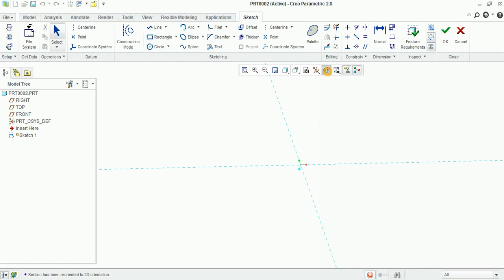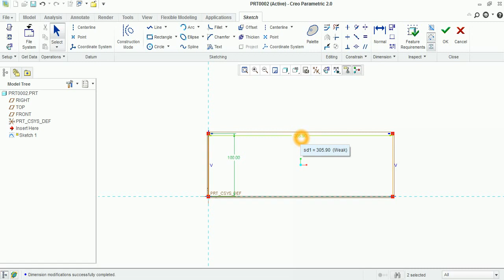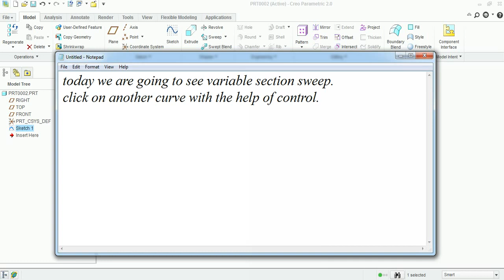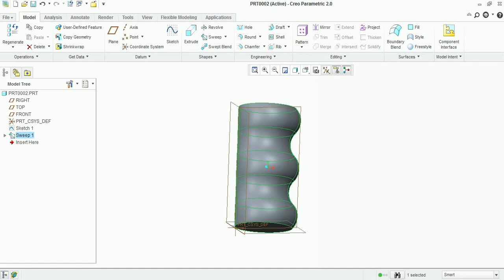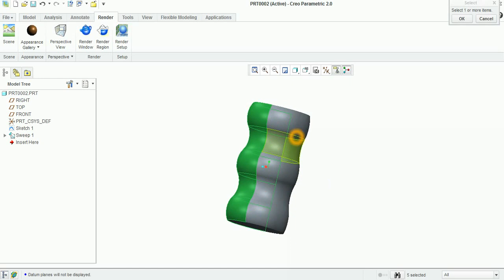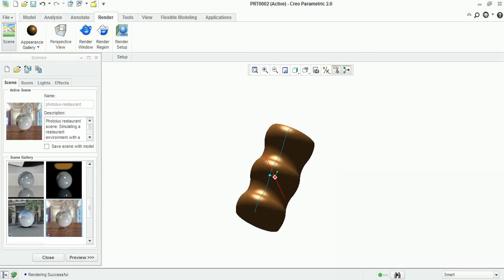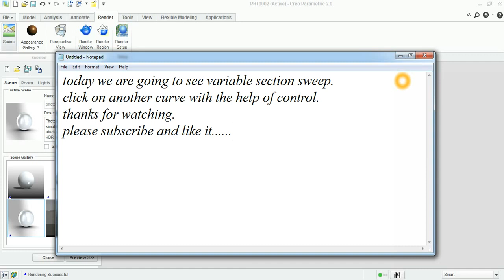How to use a variable section sweep | creo parametric | Proe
If you want to see a new video go this link

CREO PARAMETRIC 2.0.
How to use a variable section sweep in creo parametric 2.0.
first you have to make a sketch.
than click on sweep feature.
than click on allow section to changed based on parametric references or relations along the sweep.
than click on references.
first click straight line than click on curve line with the help of control key.
after that click on sweep section.
than make a circle within two points.
and than click OK.